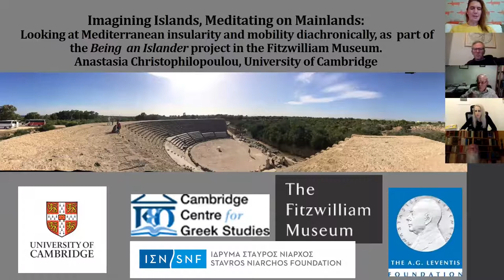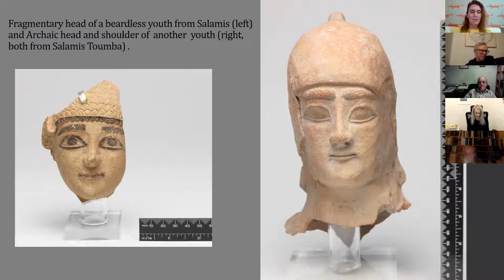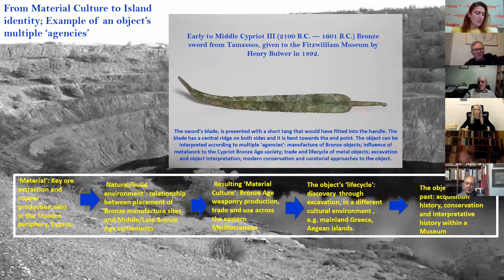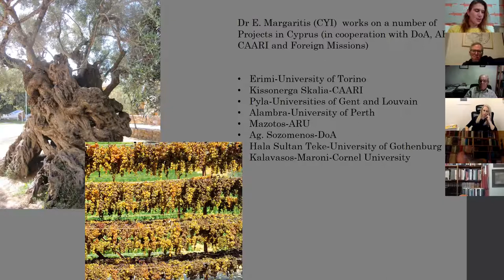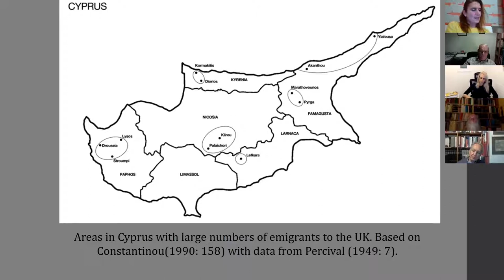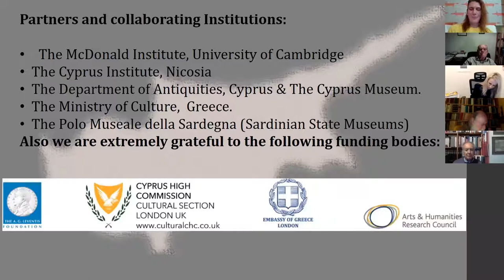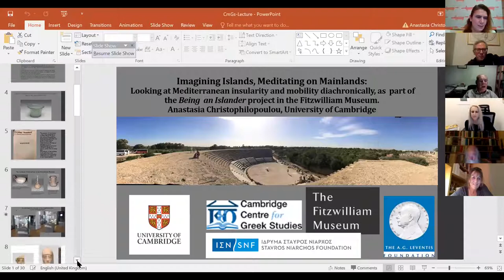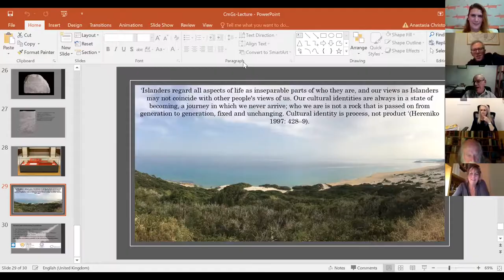Being an Islander Art and Identity of the Large Mediterranean Islands 15dec20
Part of The Greek Dialogues Online seminar series from The Cambridge Centre for Greek Studies.

Dr Anastasia Christophilopoulou of Cambridge University's Fitzwilliam Museum, talks about what defines island identity in the Mediterranean and the insights afforded by islanders' material culture.